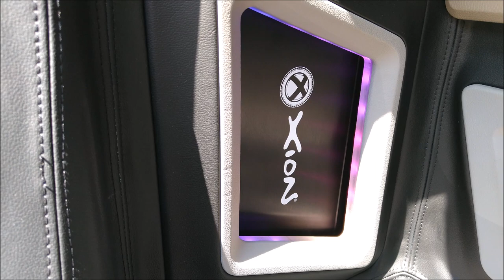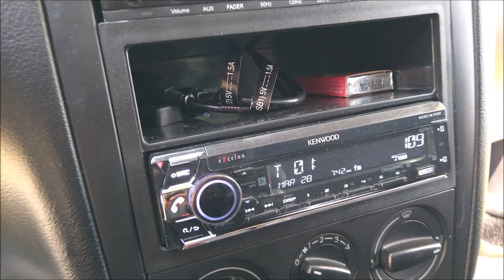¡Bajos Sundown con Ampli SoundMagus!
Volkswagen Jetta exhibido en el 2do Valle Volks Fest realizado en el estado de Guanajuato.